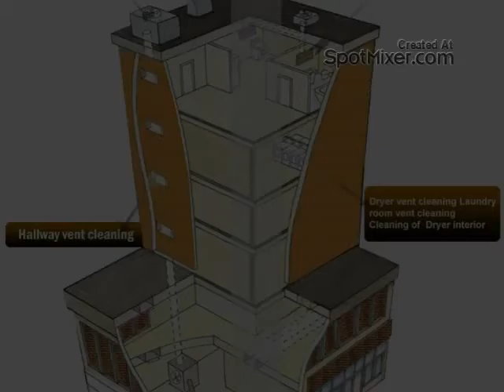Furnace Air Filter Things you should know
These filters are not just multipurpose in preventing dust or suspended particles in air but also act as a temperature controller. Hence, they serve a dual determine and thereby helping you spend lots of money and energy.